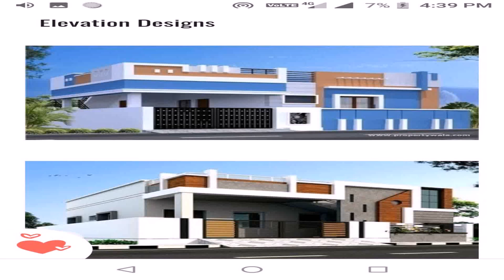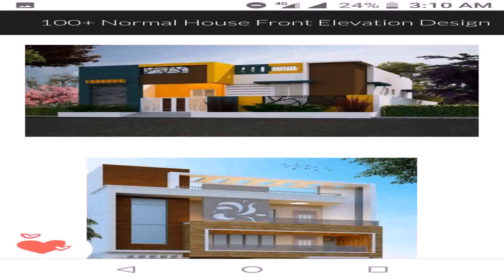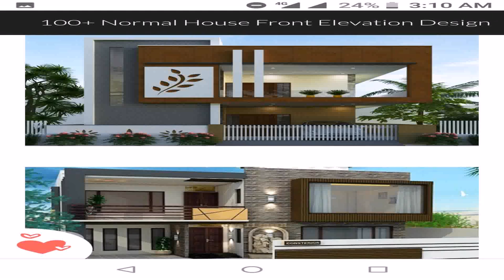Elevation Designs Photos